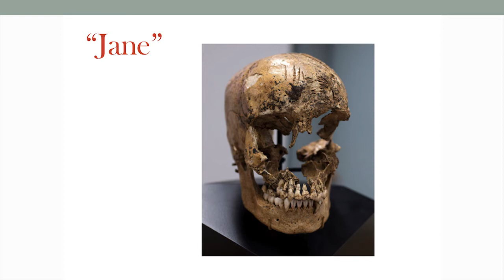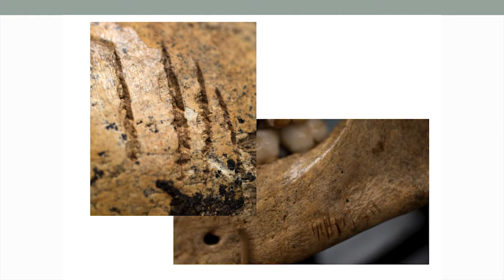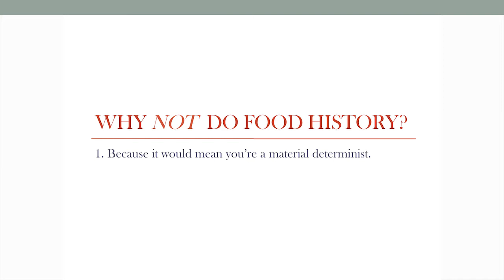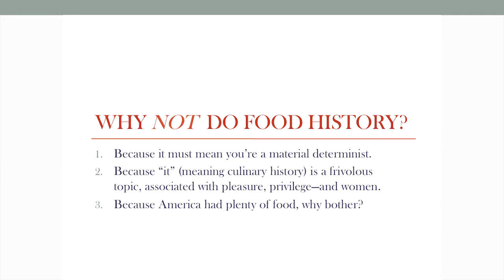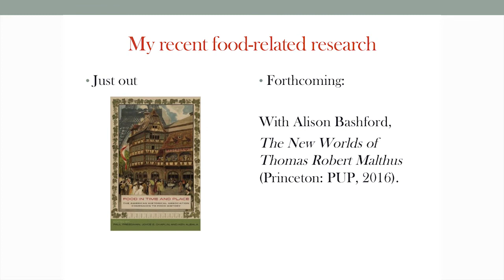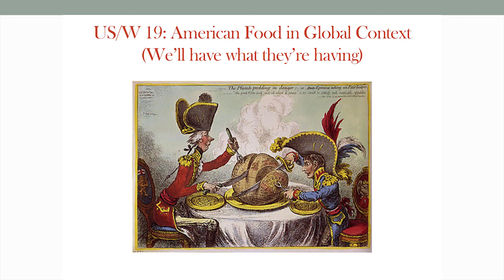Harvard Food+ Research Symposium: Joyce Chaplin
Joyce Chaplin, Professor of Early American History at the Department of History in the Harvard Faculty of Arts and Sciences